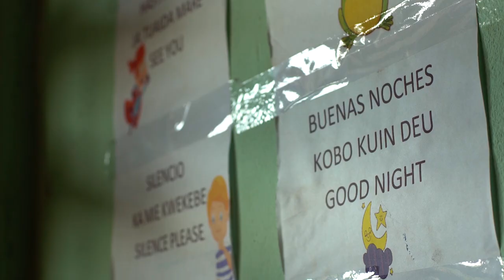114 million children still out of the classroom in Latin America and the Caribbean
One year after the beginning of the pandemic, Latin America and the Caribbean remains the region in the world with the largest number of children still missing out on in-person classes.

Given the urgent need to raise awareness about the importance of reopening and the impact it has on children in the region, UNICEF is launching its SchoolsFirstNotLast campaign reflecting the state of classrooms in the region, millions of empty chairs waiting for students to resume classes and continue their learning process.